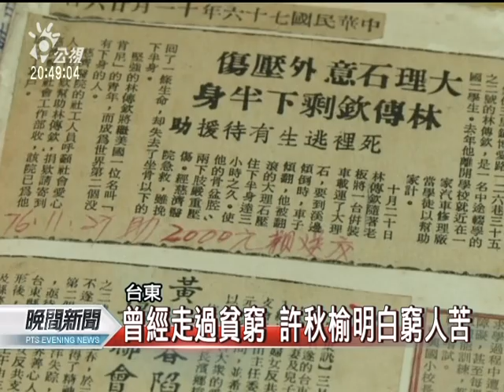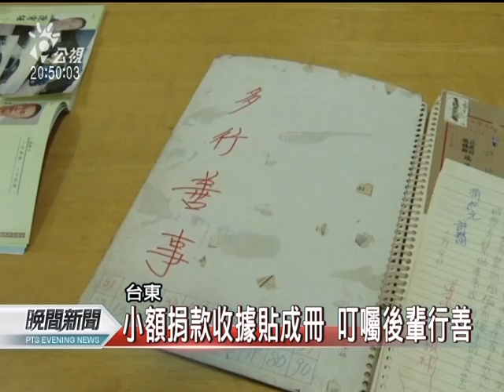20111020-公視晚間新聞-小額捐款收據貼成冊 叮囑後輩多行善.mpg